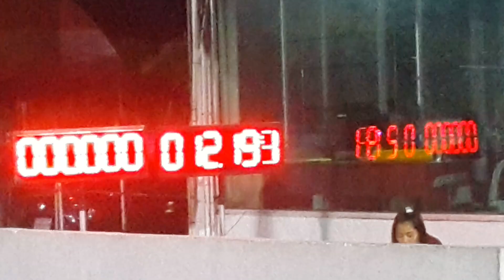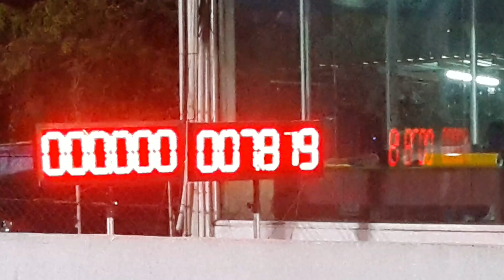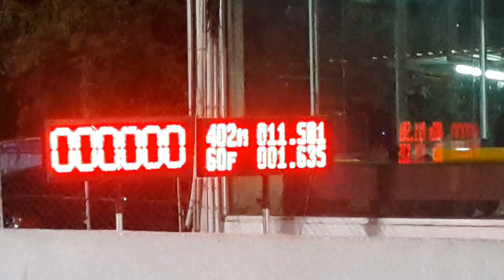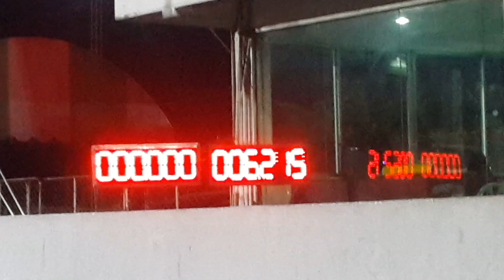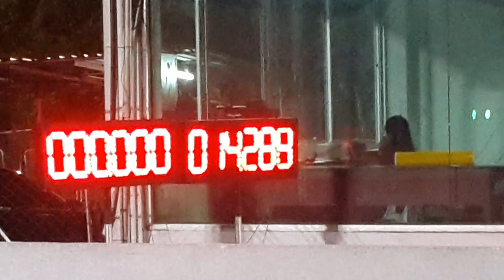วันว่าง ๆ ของรถบ้าน ๆ Drag 402 M. ซ้อม ๆ